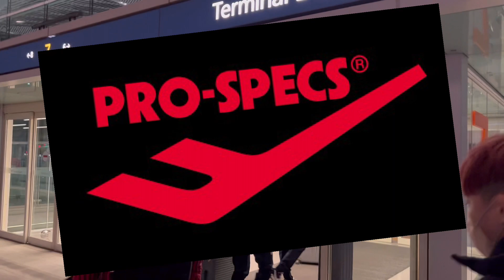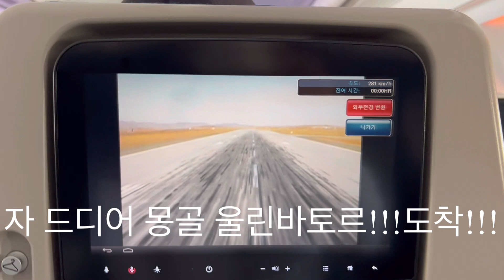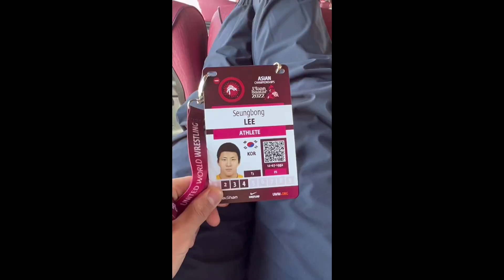레슬링 아시아선수권 몽골 VIOG🤼‍♂️🥇(코시국 해외시합)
이번 영상은 아시아선수권시합을 출발하는 영상을 한번찍어 봤습니다.
항상 시합은 설레이면서도 긴장이되네요. 대한민국 선수들이 힘내서 좋은성적을 내면 좋겠습니다. 영상이 재미없고 지루하더라도 양해 부탁드립니다. 몽골에서 열리는 시합이니 유튜브로는 UWW치시면 라이브나 녹화영상을 보실수 있습니다! 많은 관심 부탁드려요^^*

다소 화질이 좋지 않고 편집이 안 좋아도 이해해 주실 거라 믿습니다.공짜 앱으로 편집하고 자르고 붙이고 하다 보니 쉽지 않습니다. 구독자 100만 되면 저도 편집자 과감하게 그냥 투자해서 편집자님 구하겠습니다.